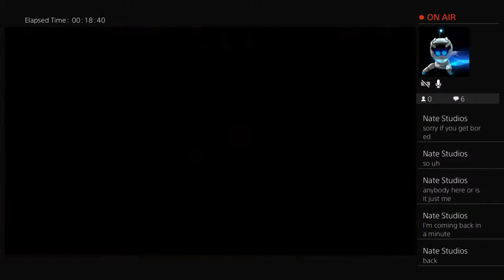200 Subs! Q&A live!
Also  gaming